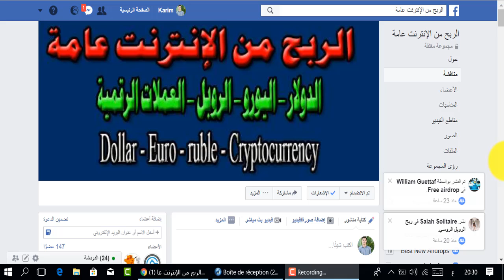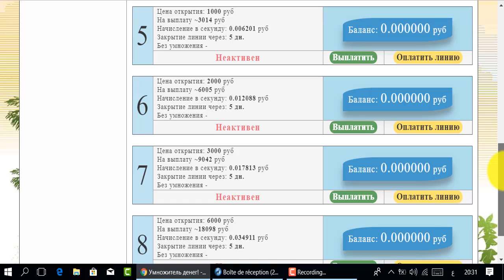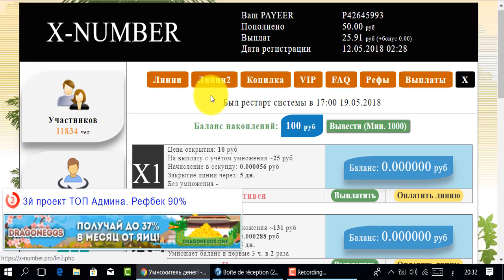ربح الروبل 😚150% بعد 5 أيام🤗إسحب متى شئت😘موقع x-number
موقع رائع لربح الروبل
المواقع الربحية .
ربح الدولار .